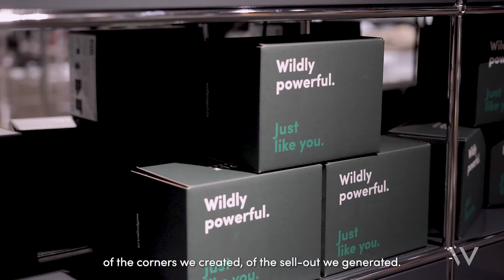Thank You Manor - From Wolf Project